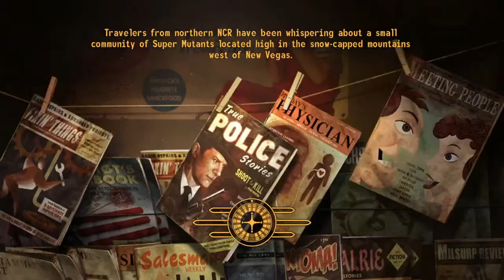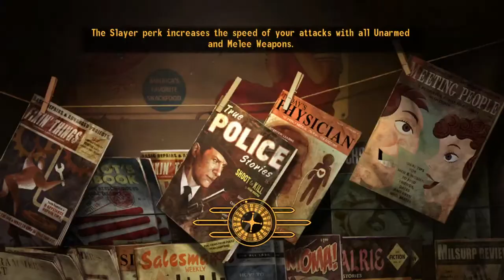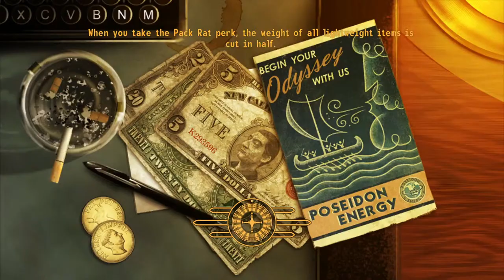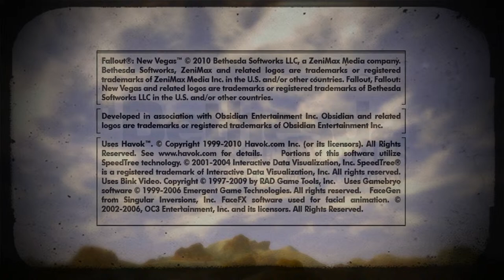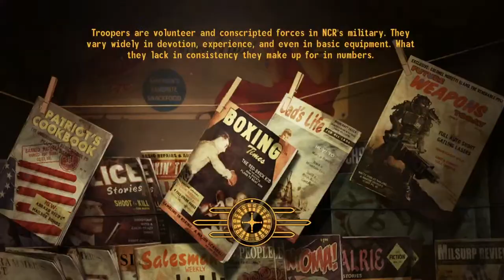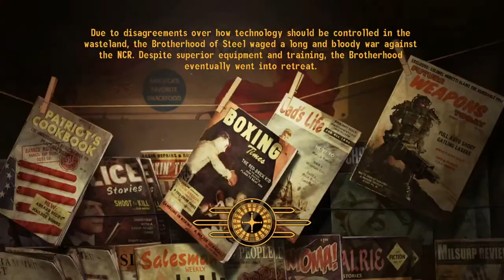New Vegas First Playthrough Part 10 (yes I'm a shooting video game noob)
1. I'm so sorry for all the annoying singing at the end lol.  I was super tired and may have had a beer or two.
2. I sound super obnoxious at the end.  Again, super tired and a little tipsy. My bad.
As requested, I bought Fallout New Vegas and I'm going to load it up for the first time. I'm not great at playing video games and a little nervous about trying a game out for the first time on stream. We'll see how this goes. I'll probably play on normal though I usually play on easy. I'm def not going to play on hard difficulty lol. Enjoy the show. (Ok I'm more of a "shooter" video game noob aside from Fallout 4. I have a few thousand hours in Starfield, Skyrim, and Zelda lol but that's about it for modern games).